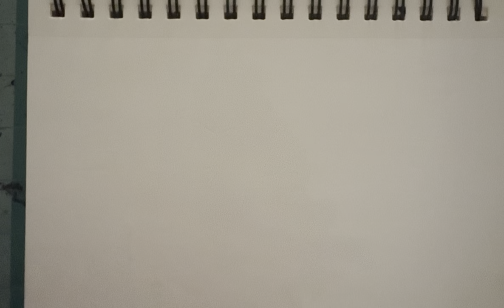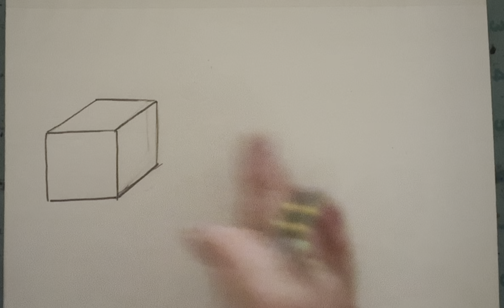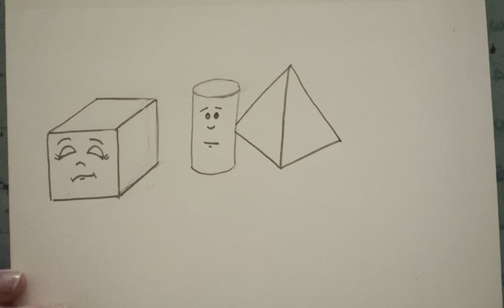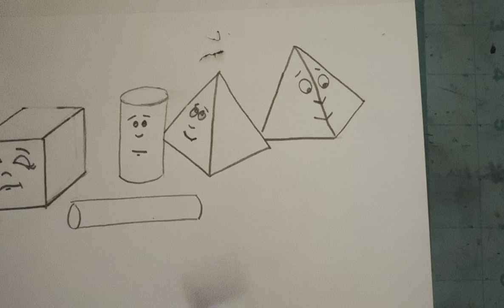2 Forms and Faces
This is the second video in the series to create form texture creatures with fun faces.